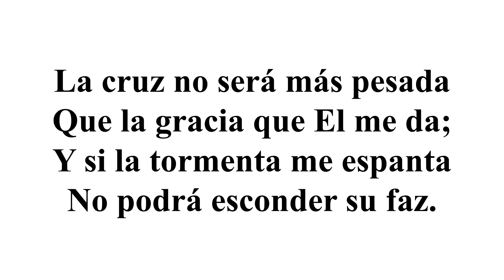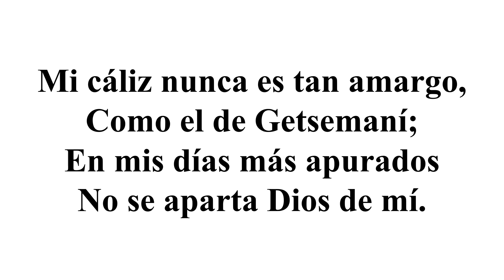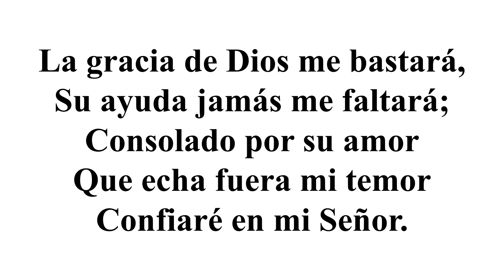97 La Cruz y La Gracia de Dios